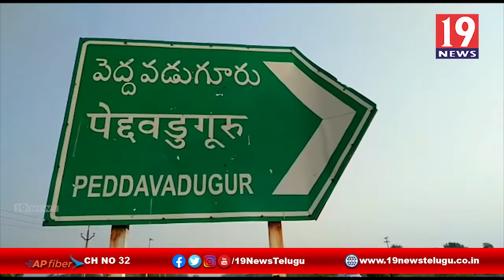అంబెడ్కర్ రాజా గృహం పై దాడికి నిరసన చేపట్టిన MRPS నాయకులు -పెద్దవడగూరు, అనంతపురం జిల్లా